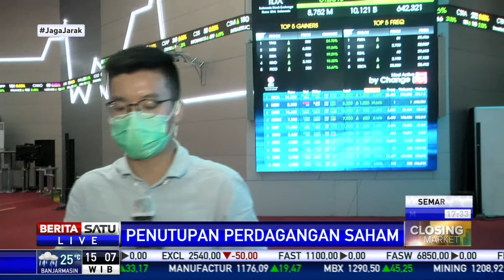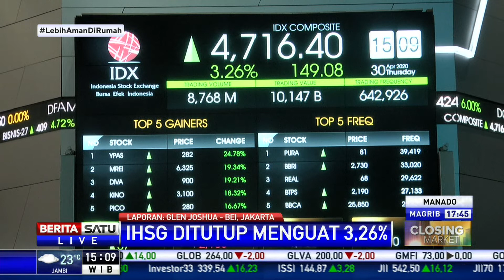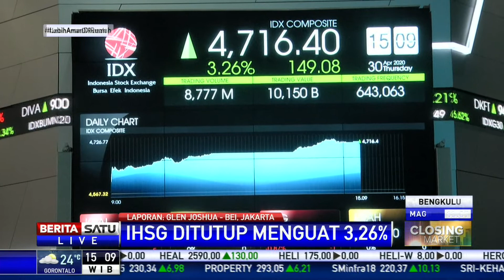IHSG Ditutup Menguat 4,716.40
IHSG ditutup menguat 4,716.40 atau 149.08 basis poin pada penutupan perdagangan, Kamis (30/4/2020).